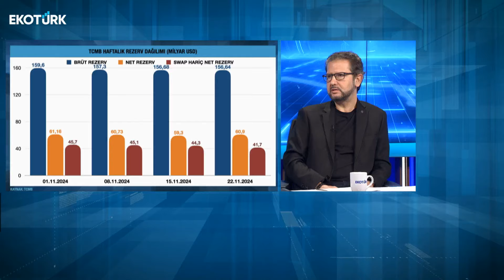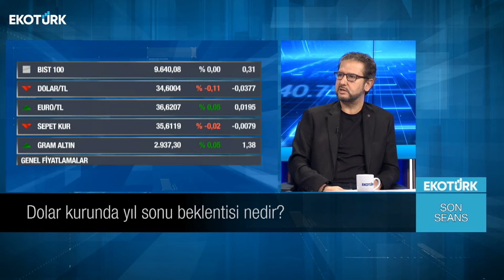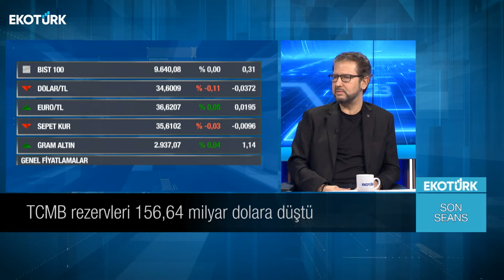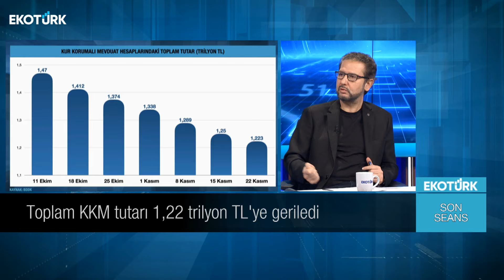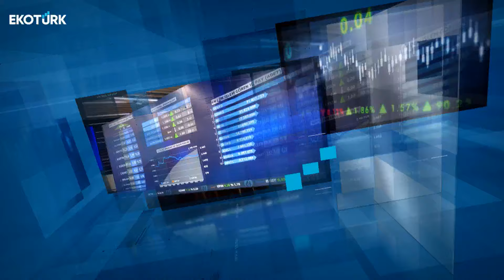Son Seans | Prof. Dr. Hakkı Öztürk | Prof. Dr. Dündar Murat Demiröz | Ali Çağatay | 28.11.2024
Son Seans'ta Ali Çağatay'ın bugünkü konukları; Prof. Dr. Hakkı Öztürk ve Prof. Dr. Dündar Murat Demiröz oldu.